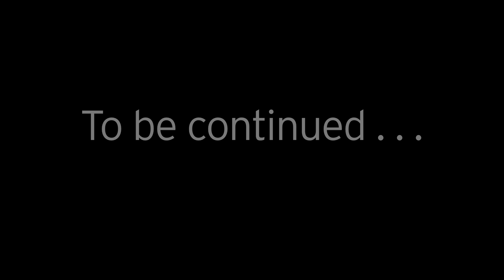Enchanted Garden WS 9:7.mov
Progress on the Enchanted Garden at the new Howard County Library Charles E. Miller Branch & Historical Center